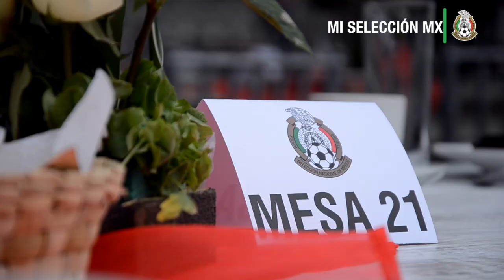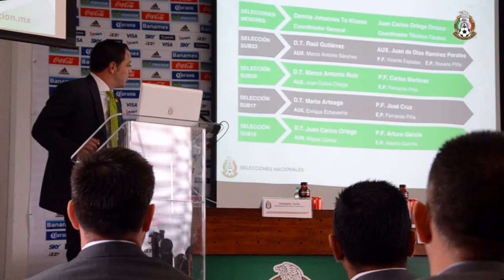LoQueNoSeVio: Plan de Trabajo Selecciones Nacionales 2016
Se llevó a cabo nuestra presentación de objetivos para el 2016 y nuestra cámara estuvo atenta a cada momento.

¡Disfrútenlo, Incondicionales!